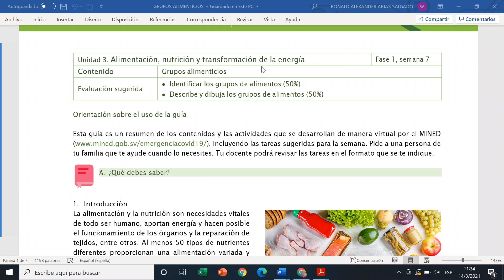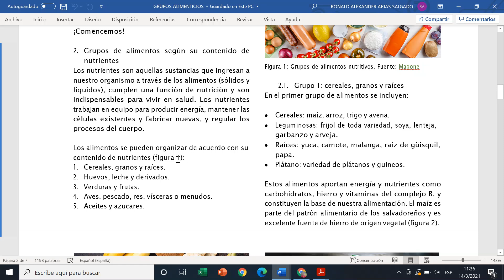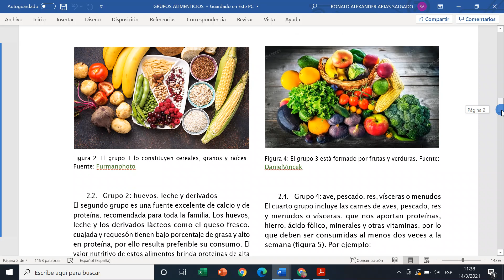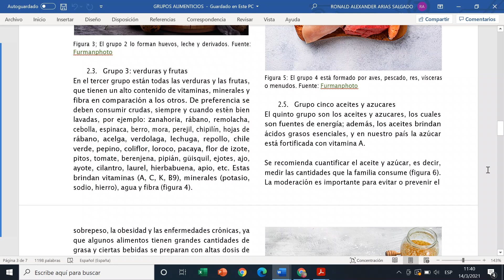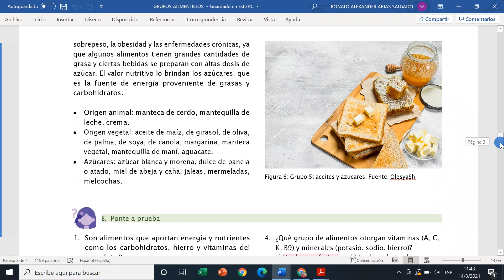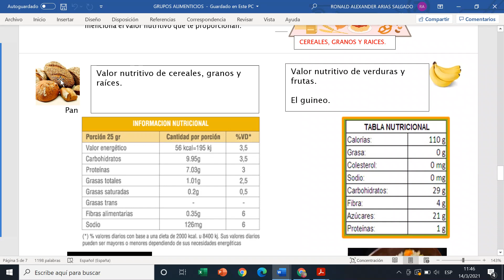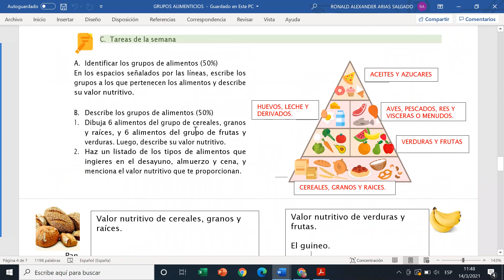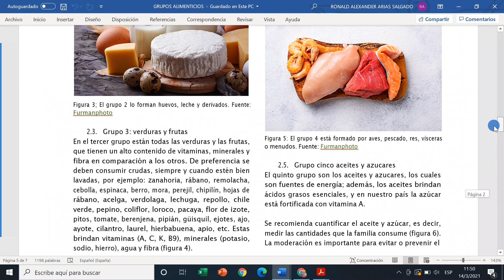GRUPOS ALIMENTICIOS ( GUIA DE CIENCIA 5°, SEMANA 7) EXPLICADA Y RESUELTA.